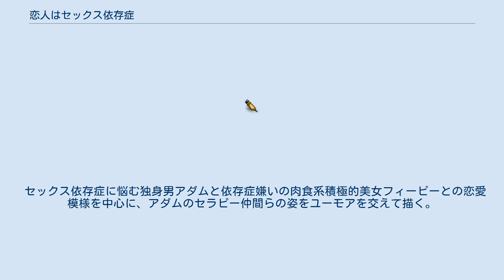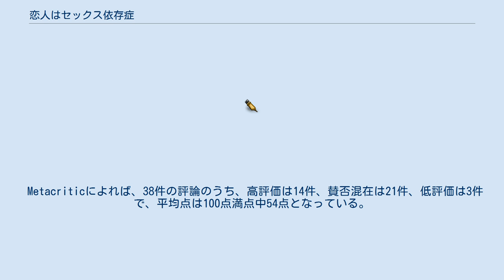恋人はセックス依存症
『恋人はセックス依存症』（こいびとはセックスいぞんしょう、Thanks for Sharing）は2012年のアメリカ合衆国のロマンティック・コメディ映画。
監督はスチュアート・ブルムバーグ、出演はマーク・ラファロとティム・ロビンスなど。
2012年9月に開催された第37回トロント国際映画祭で初上映された。
 日本では劇場未公開だが、2013年11月2日にDVDが発売されている。
 セックス依存症に悩む独身男アダムと依存症嫌いの肉食系積極的美女フィービーとの恋愛模様を中心に、アダムのセラピー仲間らの姿をユーモアを交えて描く。
 ※括弧内は日本語吹替 Rotten Tomatoesによれば、批評家の一致した見解は「『恋人はセックス依存症』はいくつかの素晴らしい演技を披露しているが、その厄介な題材を充分に深く掘り下げて描いていないのは問題である。」であり、117件の評論のうち高評価は51%にあたる60件で、平均点は10点満点中5.60点となっている。